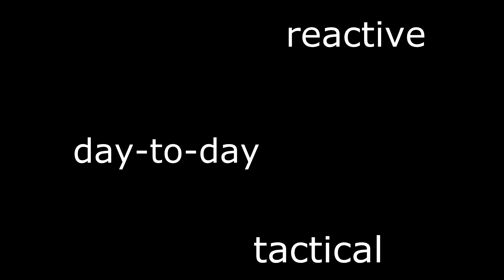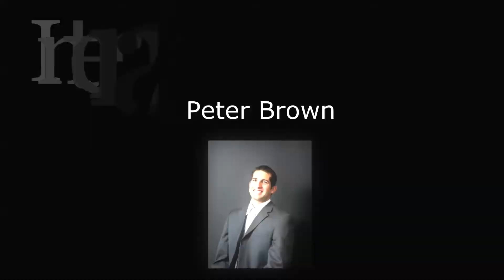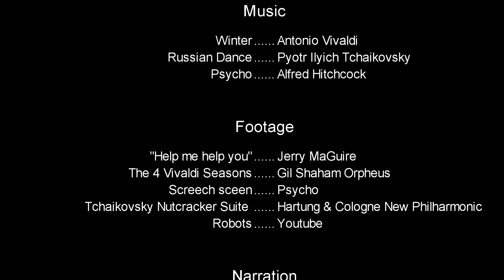The Contest Between Harmony and Invention presentation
This was a presentation I had to put together for a meeting at KLAS.